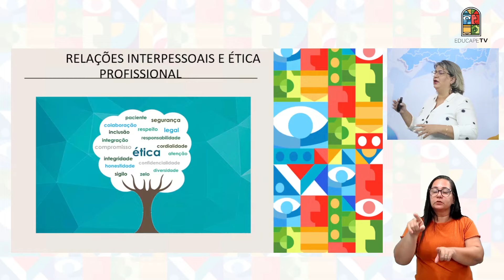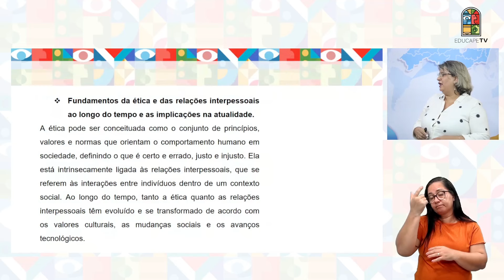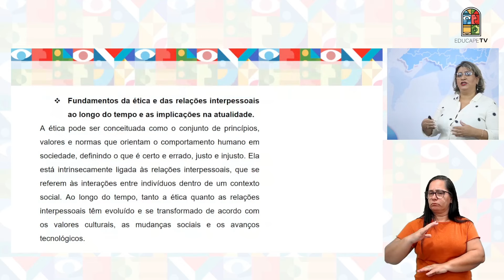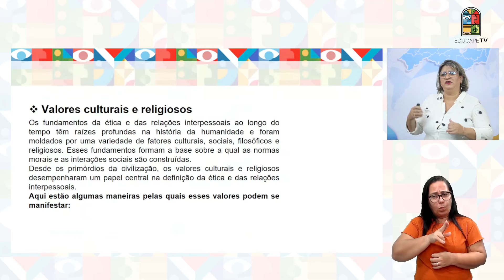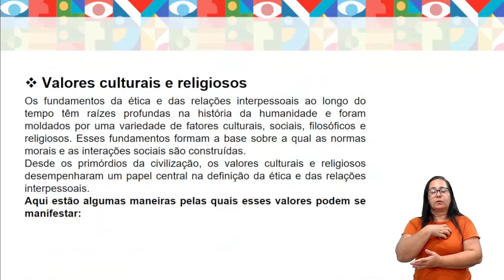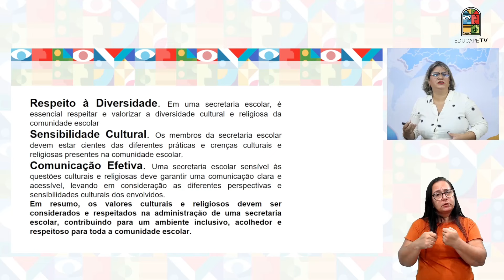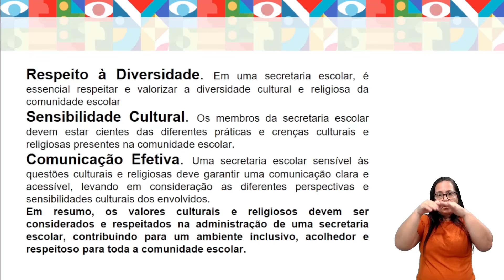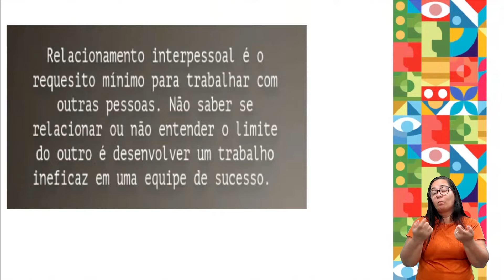CURSO TÉCNICO EM SECRETARIA ESCOLAR | RELAÇÕES INTERPESSOAIS E ÉTICA PROFISSIONAL | UNIDADE 1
Som Direto e Imagens: Isaque Santana
Direção de Arte: Victor Lins
Edição: Danilo Albuquerque
Design Educacional: Hugo Cavalcanti
Coordenação do Curso: Fátima Barros
Videoaula Produzida em: Abril de 2024